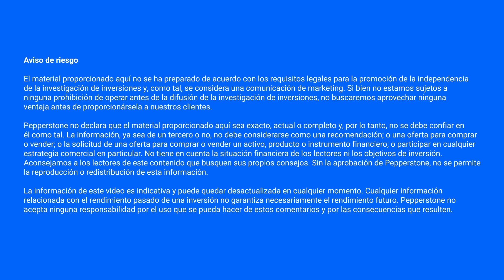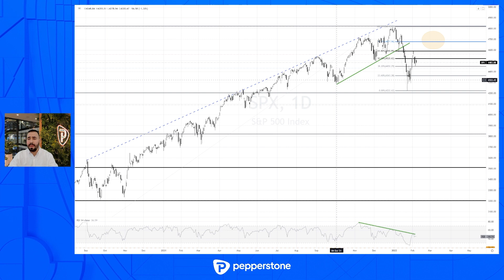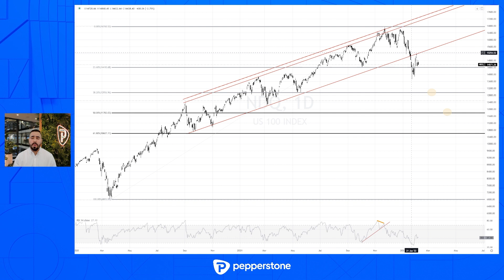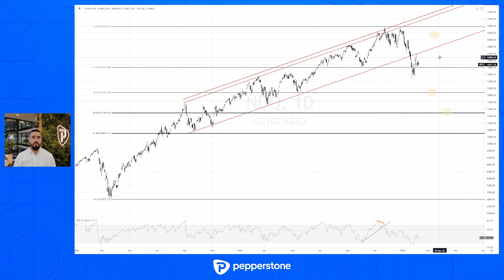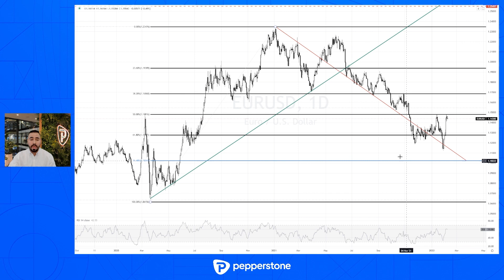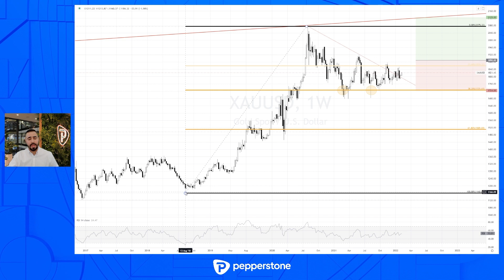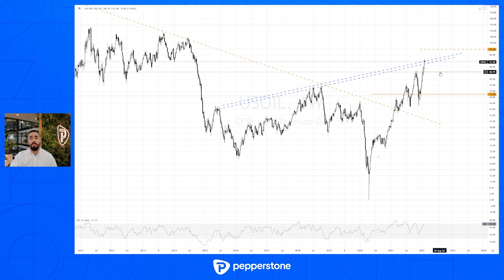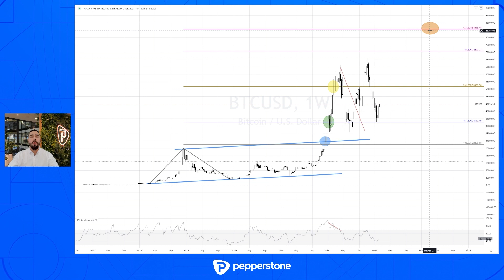Análisis técnico de mercados: NASDAQ 100 en terreno peligroso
Pepperstone presenta el análisis técnico de los principales instrumentos financieros.

Si bien los mercados bursátiles norteamericanos se han recuperado durante las últimas jornadas, su cotización todavía se encuentra desarrollando bajo una configuración técnica un tanto precaria. El EUR/USD podría estar en un nivel de soporte de mayor amplitud de extrema importancia. Precio del oro operando una vez de manera alcista y dirigiéndose a nivel de resistencia clave.

Secciones:
Intro: (00:00)
S&P 500: (00:59)
NASDAQ 100: (03:42)
EUR/USD: (06:18)
Oro: (09:29)
Petróleo: (11:48)
Bitcoin: (13:01)
Cierre: (14:37)